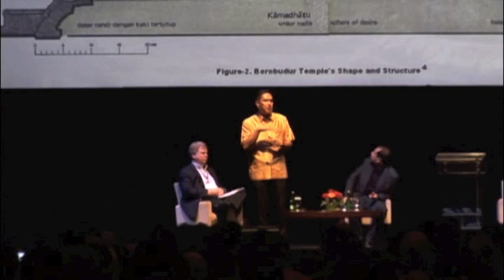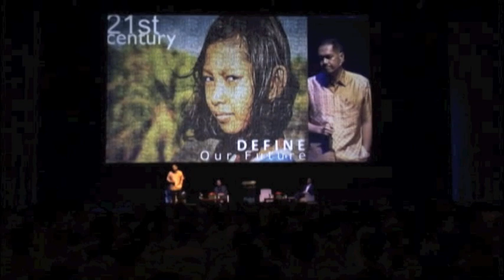Gita Wirjawan Remarks at The International Conference on Futurology II Part 1 of 2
International Conference on Futurology - II

"Getting Ready for the Next Revolutions: World Experts Discuss New Forces and Power Shifts that are changing the Goverment, Business and Societies"

Indonesian Minister of Trade, Gita Wirjawan: Redefining Progress and Development in the 21st  Century